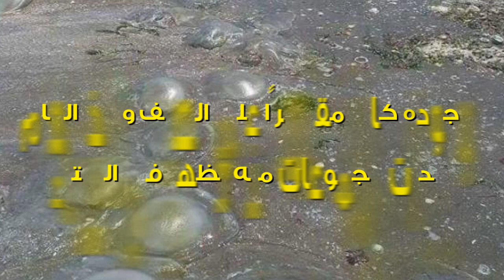قنديل البحر "الرحال".. معلومات عن "اللسعة السامة"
ظهرت بعض أنواع قناديل البحر، في ساحل البحر المتوسط المصري، كان من أبرزها ظهور القنديل Nomadic jellyfish "القنديل الرحال"، ويعد من أخطر أنواع القناديل البحرية السامة، حيث تم إغلاق بعض الشواطئ في الساحل الشمالي، والإسكندرية بسبب انتشاره.
وحسب صفحة جهاز الشرطة المصرية على موقع التواصل الاجتماعي "فيس بوك"، جاءت نسبة انتشاره في المحافظات كالتالي: الإسكندرية 70% ، الساحل الشمالي 56%  ، بورسعيد 90%، الإسماعلية 68%.
من جانبها تقدم "البوابة نيوز"، لمتابعيها، فيديو جراف، يحتوي معلومات عن قنديل البحر "الرحال"، وأسباب ظهوره، ومخاطره..